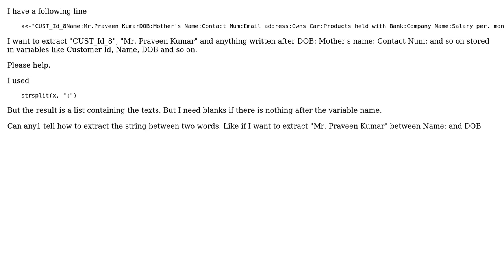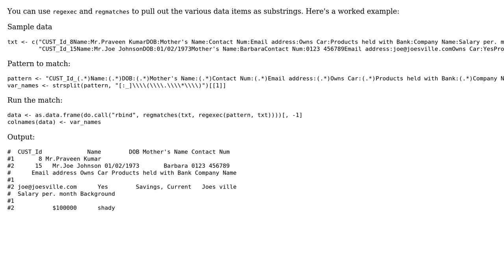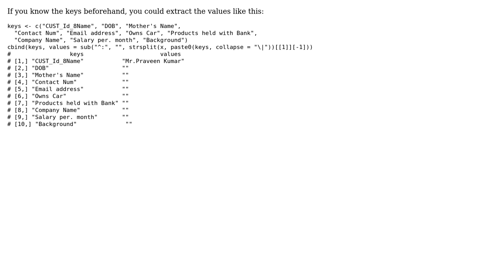Splitting strings in R (2 Solutions!!)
Splitting strings in R

With thanks & praise to God, and with thanks to the many people who have made this project possible! | Content (except music & images) licensed under CC BY-SA | Music | Images & others | With thanks to user Nick Kennedy user lukeA user Bitanshu Das and the Stack Exchange Network Trademarks are property of their respective owners. You are responsible for your own actions.